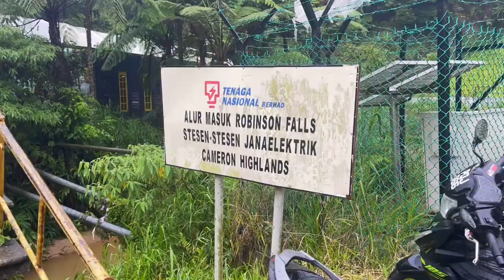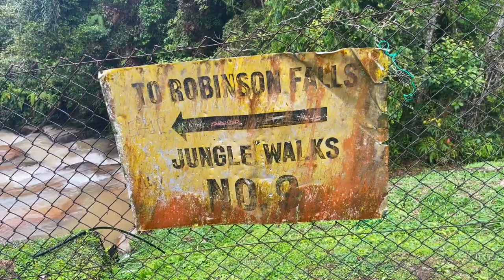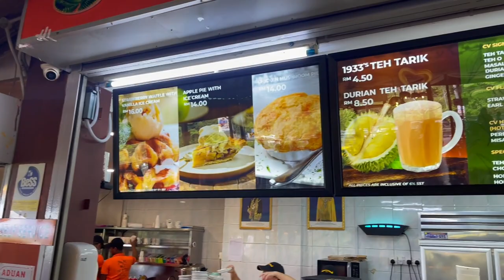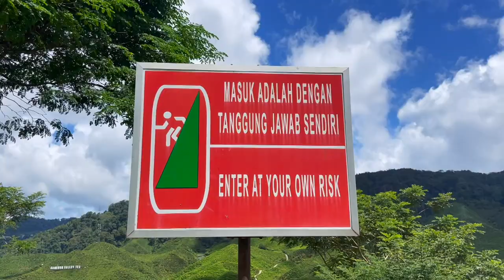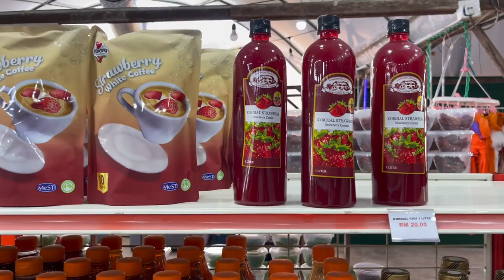Explore Cameron Highlands With Us. 3 Days in Cameron Highlands. Strawberry Farms & Tea Plantations!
In this video, we arrive in Cameron Highlands and we explore the town. We go hiking to a waterfall, we walk down to the tea plantations and we also visit the Strawberry farms. It's a 3 day vlog packed into 1 and it's a great look around Cameron Highlands. Enjoy the vlog!

🗺 Where We Visited:
- Robinson Falls (Hike 9)
- The Barracks
- Cameron Valley Tea Plantations
- Yaun Wei
- Opah Strawberry Farm

📸 What I'm Using:
- Phone Tripod
- Phone Microphone

✈️ TRAVEL HACKS:
- N26 Bank
- Booking (Hotels)
- SkyScanner (Flights)